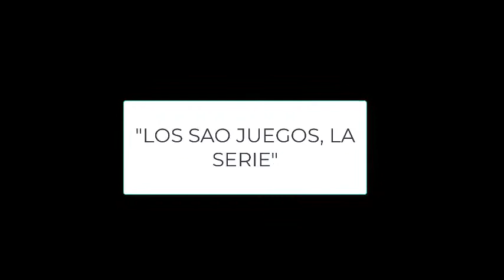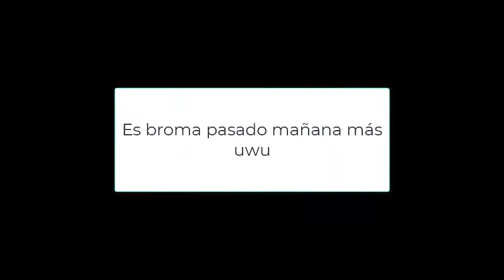SAO JUEGOS EP 1 Parkour En Faroles / Dayagho